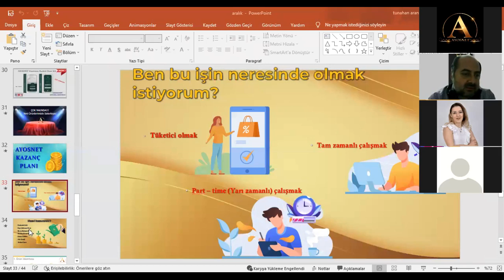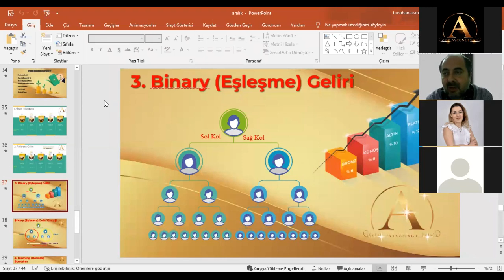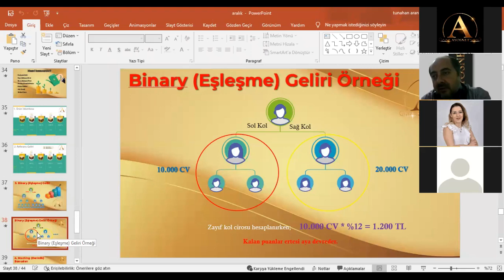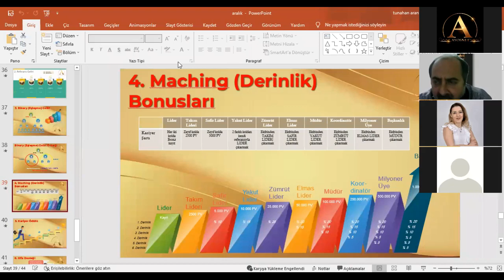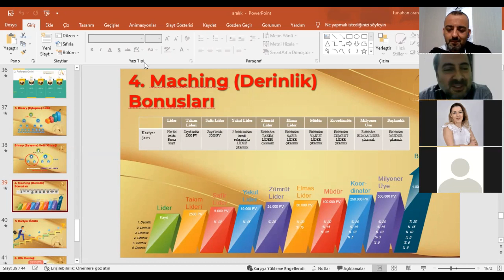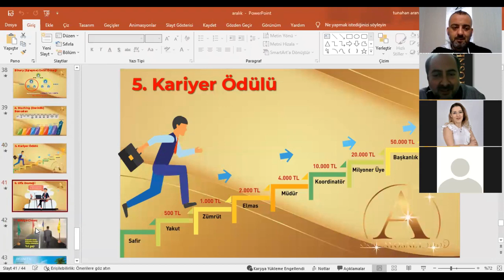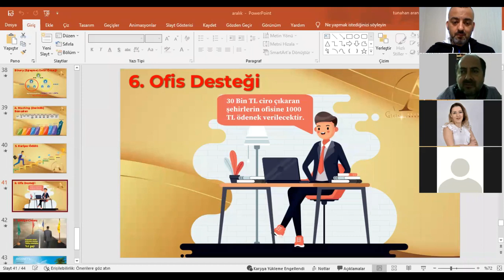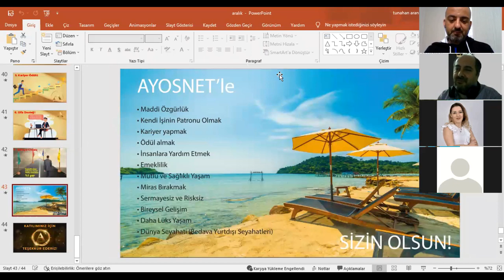AyoSLife Kazanç planı